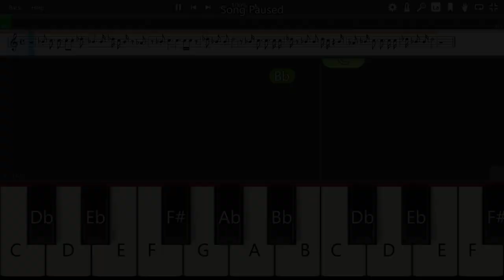Baby Movie Song Piano Version | O Rendu Prema Meghaalila | Soul of Art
I have interest to Create Unique art and Craft making from Waste materials, Playing Piano, Home decor, Beauty-tips, Nailart, Interesting DIY, Interior designing, Best out of waste & lots of creativities.,

Are you someone who love art? Then this channel is absolutely for u... ☺️

Hope u will enjoy my videos❤️

Credits:
🎶 Song: Oo Rendu Prema Meghalila
🎥 Movie : Baby
🎹 Piano : Played by Soul of Art
🎤 Original singer : Hemachandra
✍️ Lyrics by : Anantha sriram

Soul of Art Intro & Outro Music:
Track: A Flute's Mourning

Device & Softwares I use:
- Windows 11, Android
- Canvas
- ClipChamp

Background Music in Video:
Piano - Synthesia